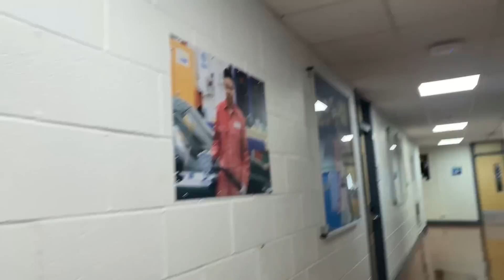Going For My Interview | Quit The Job | Indian Mom In UK 🇬🇧